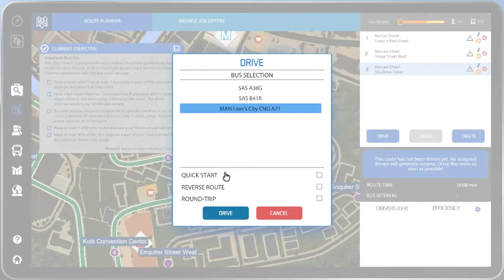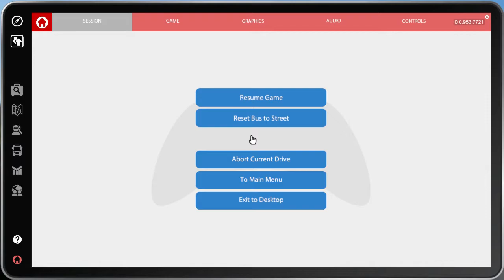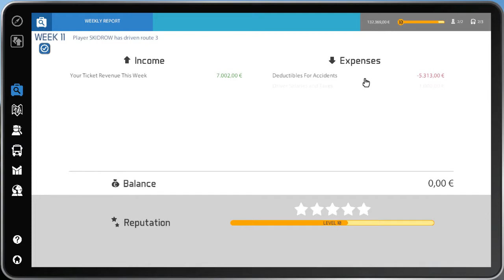Bus Simulator 16 | Sofer pe Autobuz | #12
🔻🔻🔻Toate informatiile aici🔻🔻🔻

👉Retele de Socializare👈
👉Minecraft👈
▷Video filmat cu  OBS Studio
▷Video randat  de OBS Studio